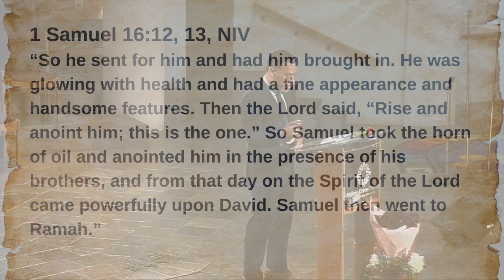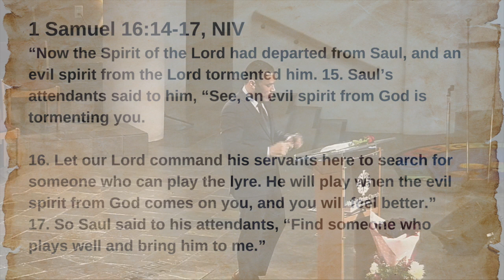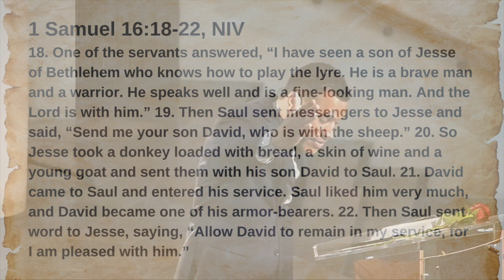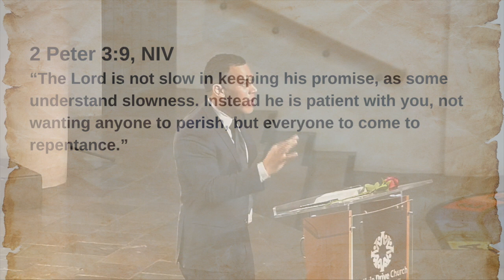Vallejo Drive SDA Church | 5.13.23 | "Waiting For Your Turn" | Jonathan Henderson, Lead Pastor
Pastor Jonathan Henderson, continues with his Sermon Series "The Heart of a Champion," and last Sabbath, May 13th he shared more on David's story with a message on 'patience' titled "Waiting For Your Turn."  We invite you to visit us in person or on-line for our Worship Service on Sabbath mornings at 11am.